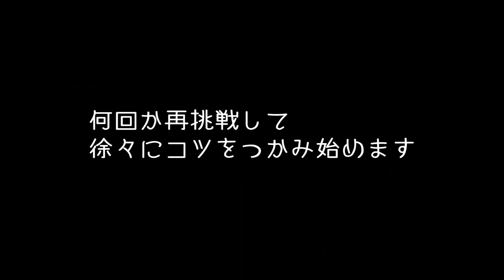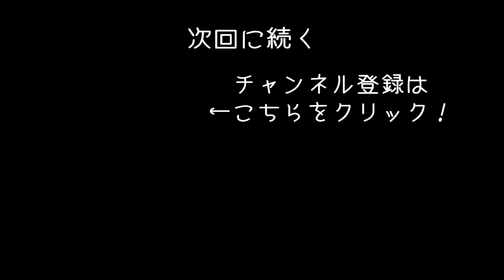リアル版地球防衛軍で大パニック 【 Earthfall 実況 #1 】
謎のエイリアンたちと戦う「Earthfall」の実況プレーになります！
今回はサカナさん、クシエルさん、Pecoさん、sukopioさんと一緒にプレイします！